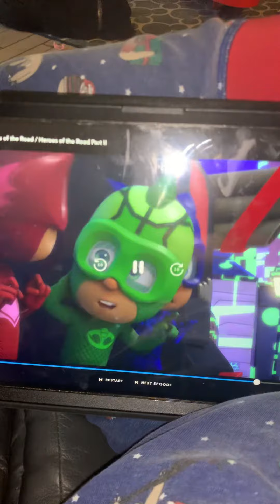Riding on a bicycle 🚴